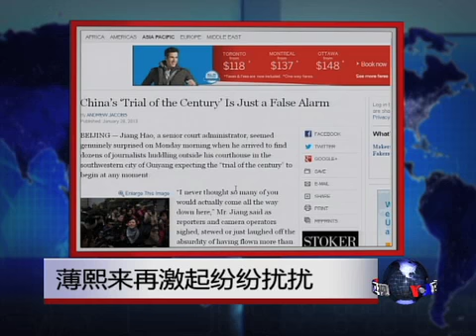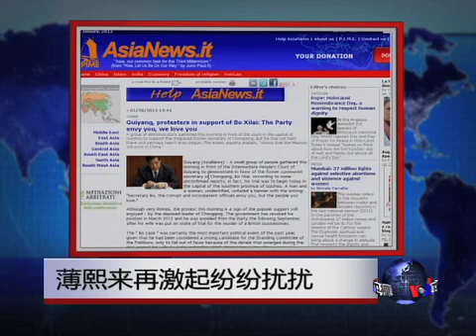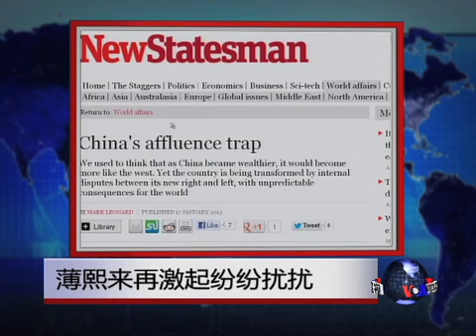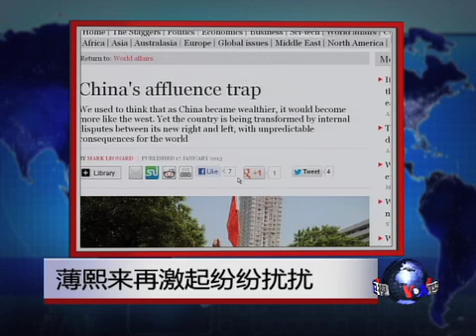世界媒体看中国: 薄熙来再激起纷纷扰扰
刚刚过去的星期一，有不少记者现身贵阳法院，想采访传说中的对薄熙来的审判，但他们是"兴冲冲，扑个空"，人家没有开庭. 脸书: